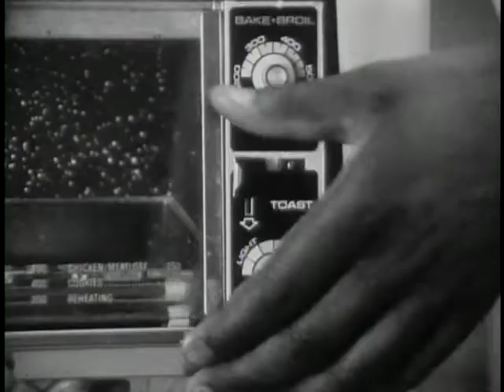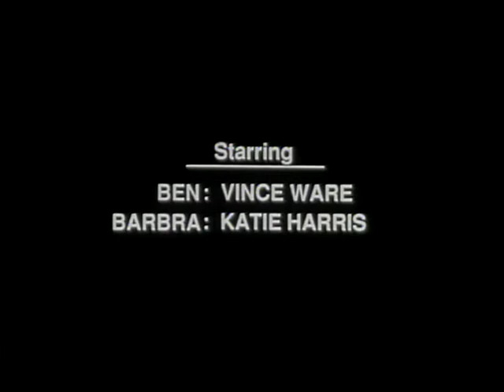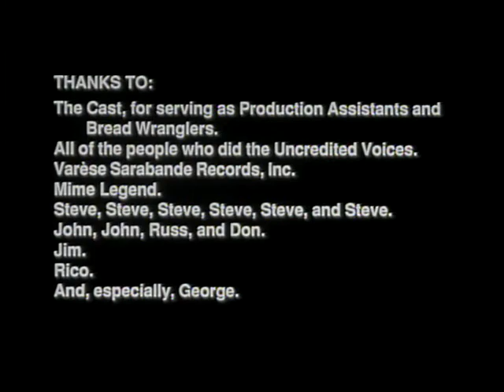Night of the Living Bread (1990)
Night of the Living Bread is a 1990 American independent short film comedic parody of Night of the Living Dead, directed by Kevin S. O'Brien. Bread comes to life, spreads its condition throughout the United States, and preys on the living in this eight-minute film.

Directed by Kevin S. O'Brien